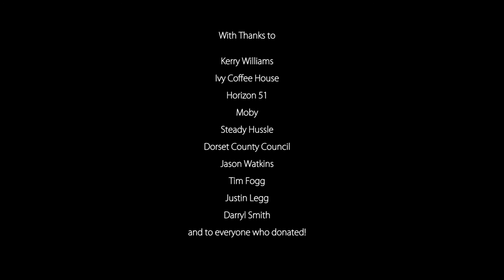Guilt Trip - Final Major Project Level 3 Weymouth College.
This was created as part of the students final major on their level 3 BTEC in Creative Media Production